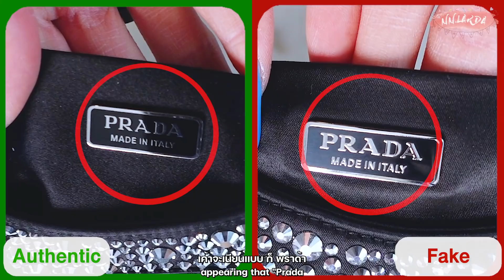จับผิด "Prada" ลิมิเต็ดใบเป็นแสน เนียนมั๊ย?? | Nn.lardapha